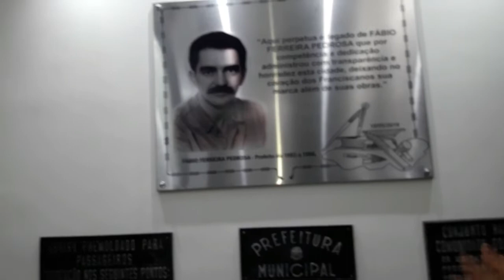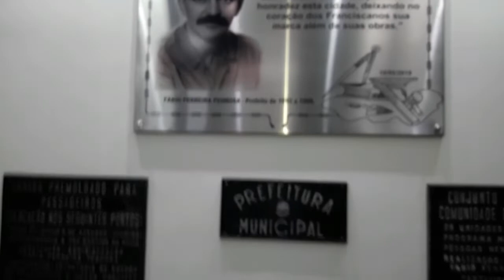Inauguração do Centro Administrativo Fábio Ferreira Pedrosa em São Francisco do Glória